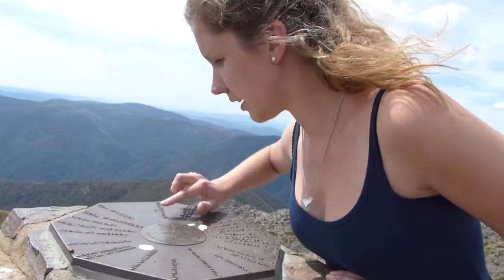Travel Vlog: Australia 2014 - #012 / Snow in Summer. (english)